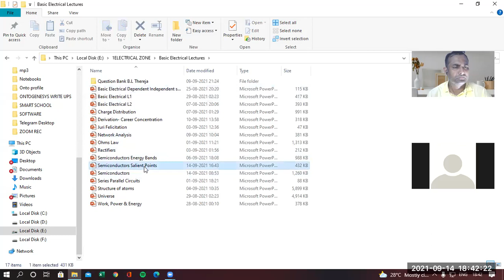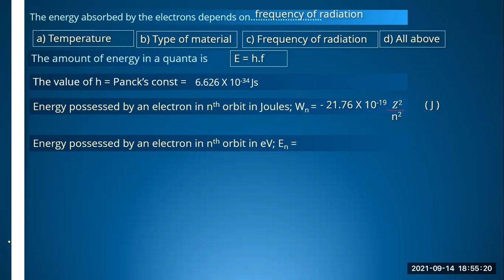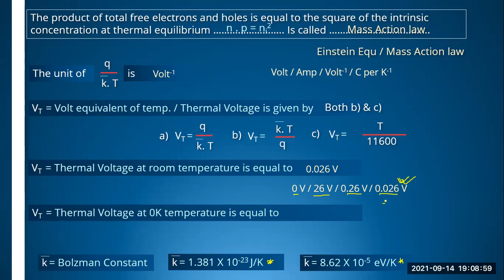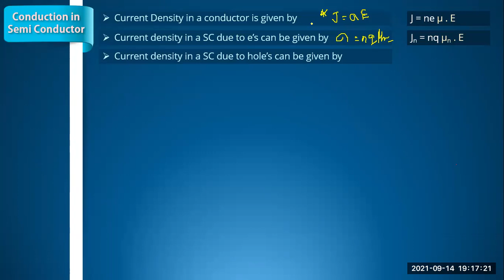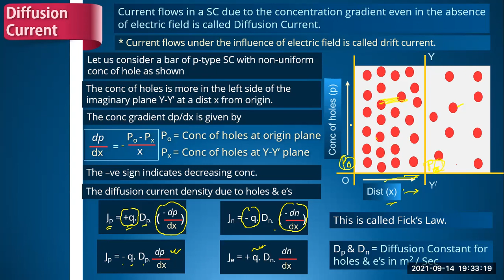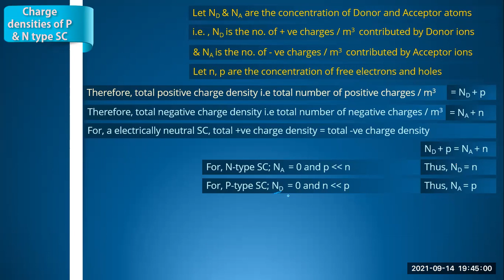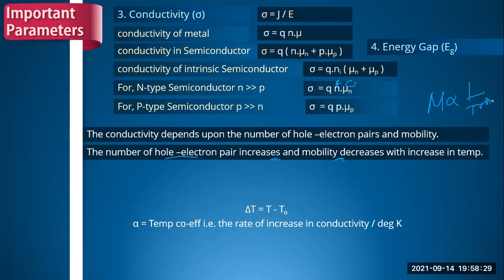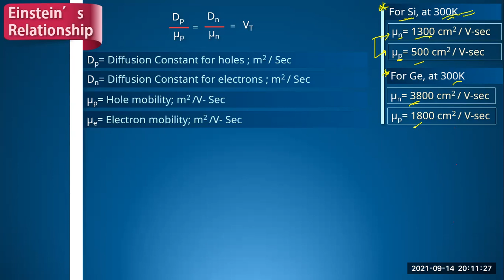semiconductor basic concepts (revision) | APDCL Special Lec 11 dtd 14092021